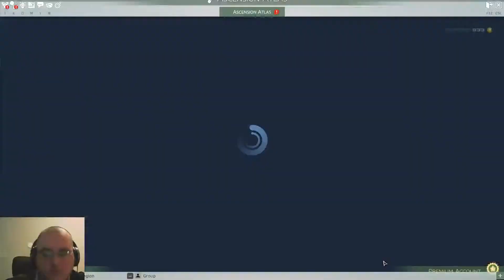Skyforge Gameplay! (Part 6)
Woo! Skyforge!